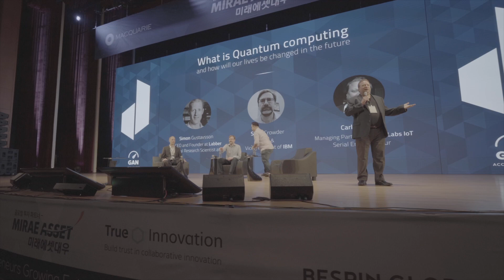SparkLabs Demoday 12 - 세계 최대 스타트업 데모데이, 지금 등록하세요!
세계에서 가장 큰 데모데이, 스파크랩의 열 두번째 데모데이에 여러분을 초대합니다!

스파크랩은 광범위한 글로벌 네트워크와 커뮤니티를 기반으로, 스타트업이 거대한 디지털트랜스포메이션의 파도 속에서 빠르게 목표 지점에 도달할 수 있도록 이들의 성장을 돕고 있습니다.

"It takes a village to raise a child." 한 명의 아이를 키우기 위해서는 온 마을이 힘을 합쳐야 합니다.

스파크랩의 열 두번째 데모데이에서 스타트업 루키들의 데뷔에 뜨거운 박수를 보내주세요.

창업자, 예비 창업자 뿐만 아니라 학교, 직장 등 각자의 자리에서 혁신을 꿈꾸는 모든 분들의 참여를 기다립니다.